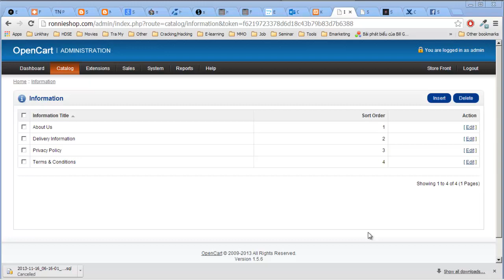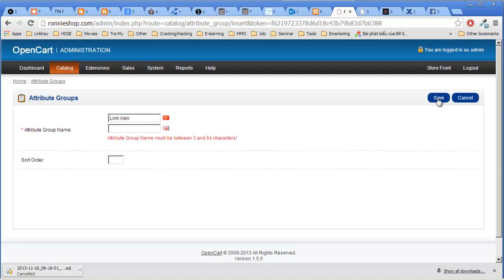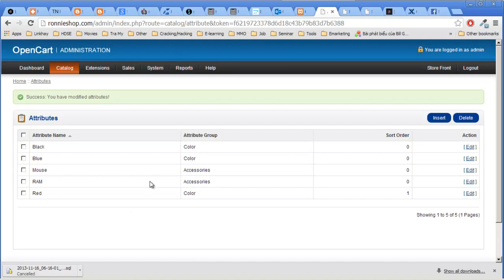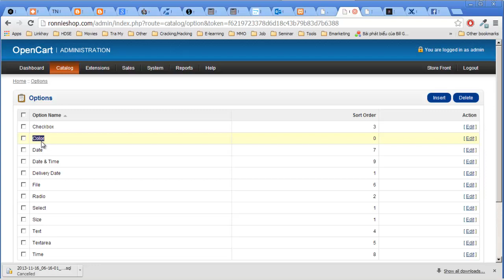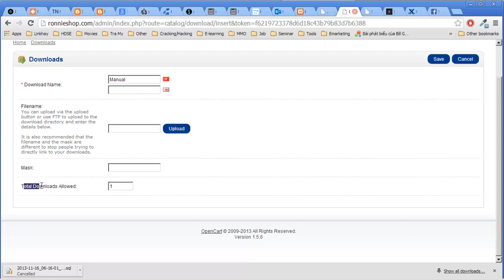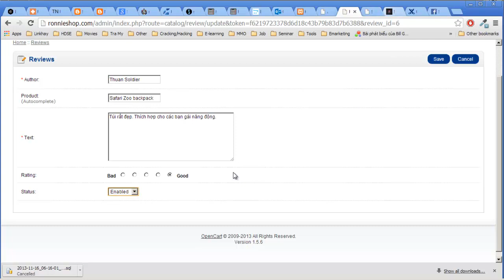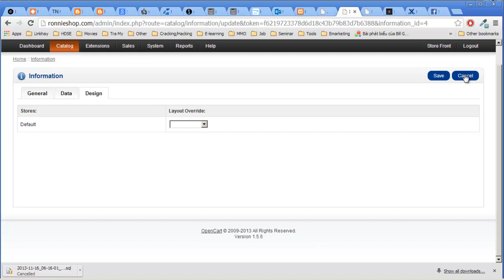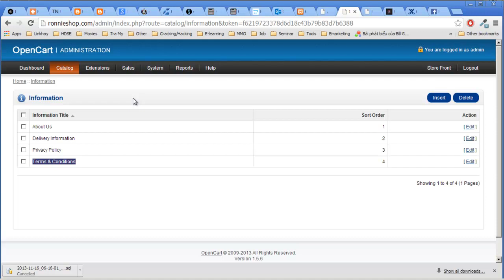Hướng dẫn Quản lý Catalog trong OpenCart